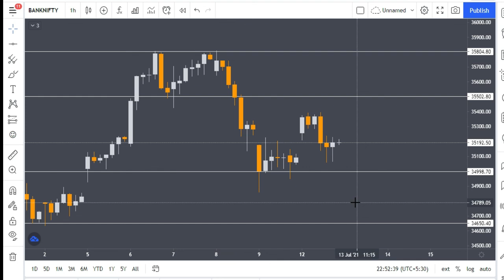Bank Nifty Tomorrow | Bank Nifty Tomorrow Level | Experts Views on Bank Nifty | Stocks Bazaar